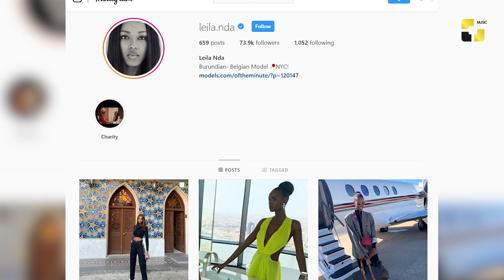ქართული შოუ-ბიზ ამბები 24 10 2019